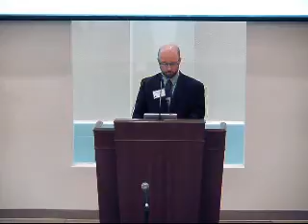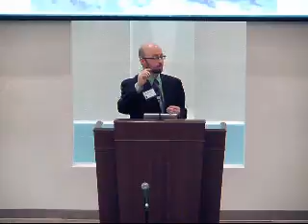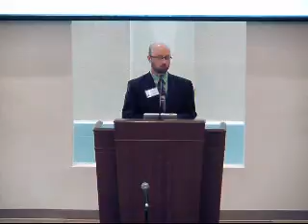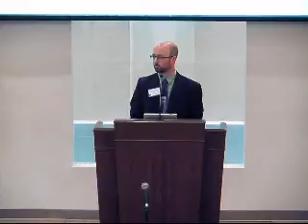Desiring to Know God - November 27, 2016 am